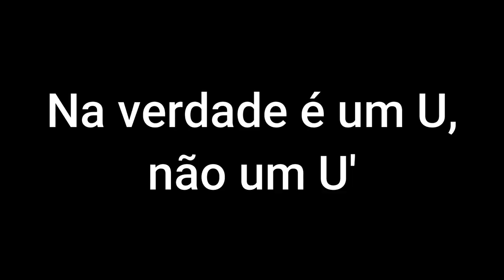Como Melhorar o Tempo no 2x2